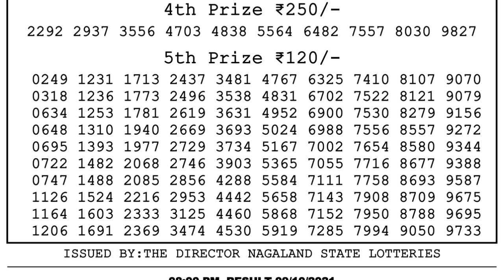Nagaland Lottery Sambad Result | Dear Lottery